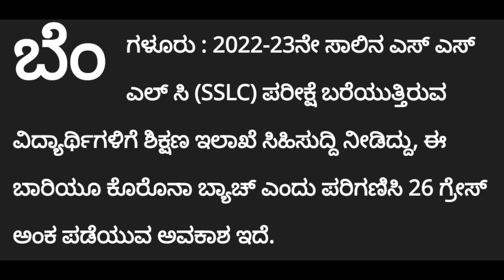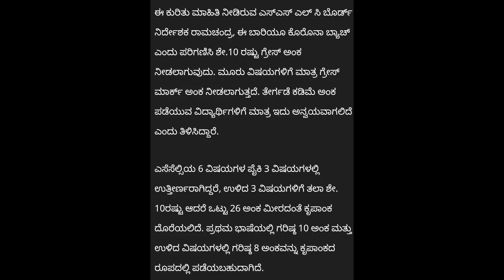ಎಲ್ಲಾ ಎಸೆಸೆಲ್ಸಿ ವಿದ್ಯಾರ್ಥಿಗಳಿಗೆ 26 ಗ್ರೇಸ್ ಅಂಕ ಪಿಕ್ಸ್|SSLC EXAM 2023|GOOD 😊 NEWS |students solution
Upi id:hatersvtu@ybl